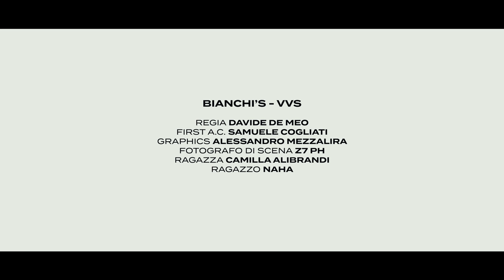BIANCHI'S - VVS (Official Video)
Inspired by the Song High singed by Maria Becerra and produced by Big One.